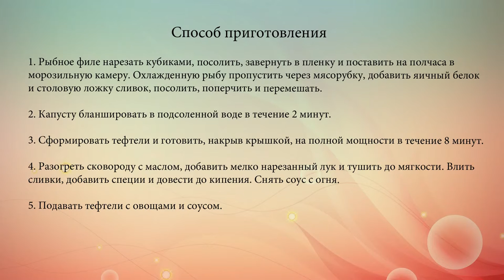Рыбные тефтели в микроволновке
Готовим тефтели из трески с овощами и сливочным соусом.